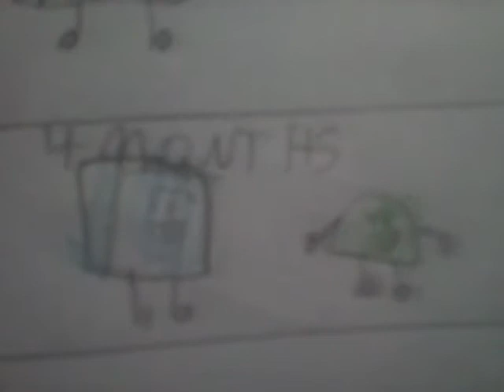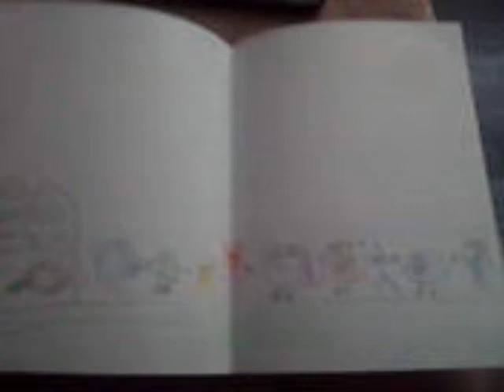Bad News! YVABTOT Got Terminated On YouTube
Original Release Date: April 4th, 2018